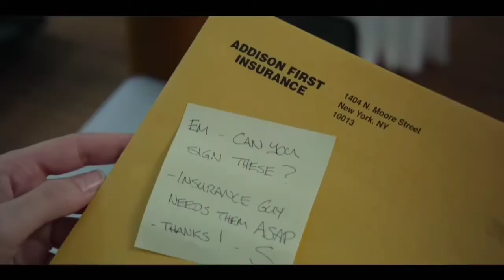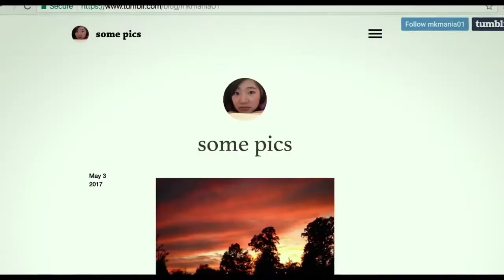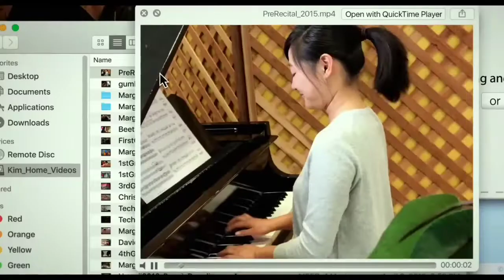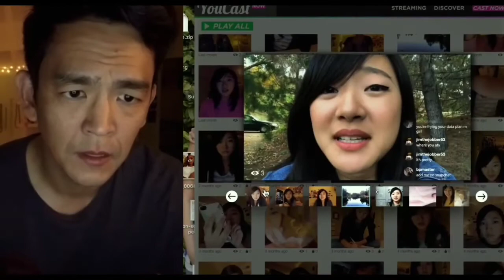Top 10 Best Hollywood Thriller Movies in hindi or English/part one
Hi dosto aaj hum Review karegey Top 10 Best Hollywood Thriller Movies in hindi or English/part one
Top 10 best hollywood thriller movies
Best hollywood thriller movies in hindi
Hollywood thriller movies Dubbed in hindi
Hollywood thriller movies
List of best hollywood thriller movies
Thriller movies Dubbed in hindi
Hollywood thriller movies

   ARHAAN ENTERTAINMENT
By profession I m-Embroidery Designer(Art).